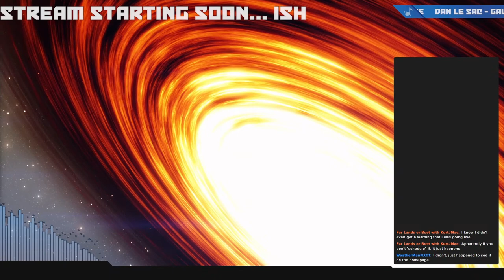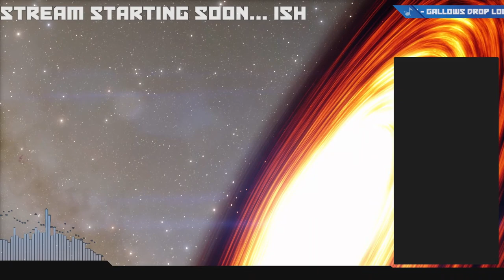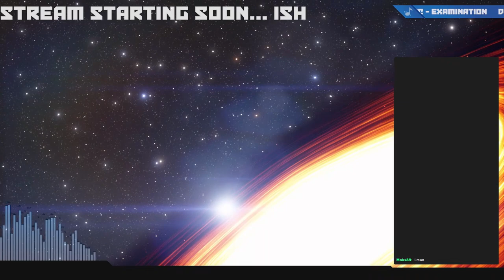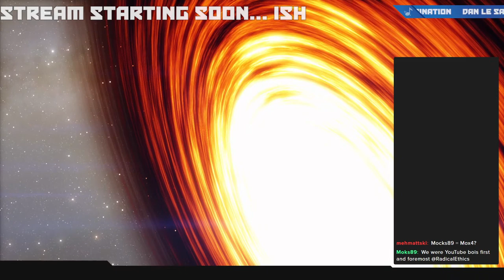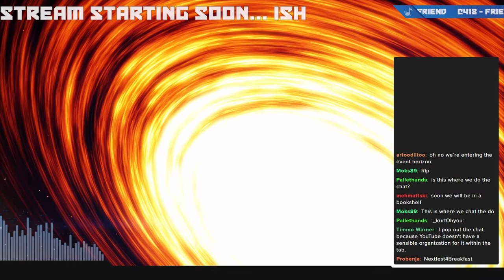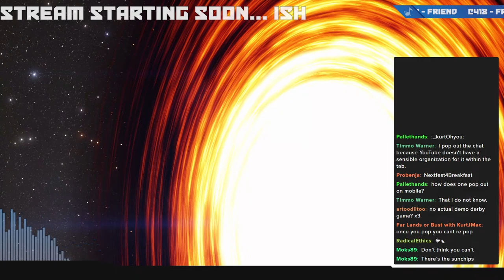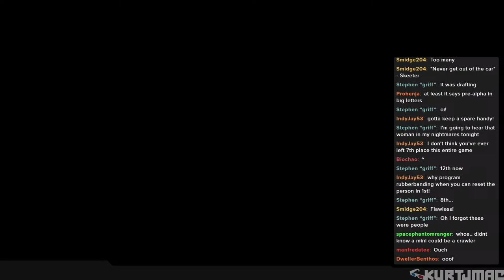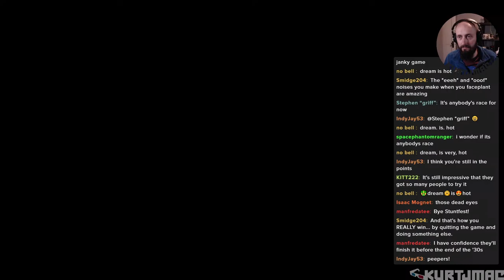DEMO DERBY: Steam NextFest Games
Back on YouTube Live checking out a handful of upcoming game demos from the current Steam NextFest selection!

00:19:42 Mushrooms: Forest Walker
01:00:30 Dredge
01:50:00 Rush Rally 3
02:21:00 Stuntfest: World Tour